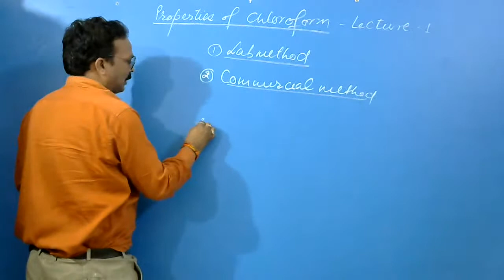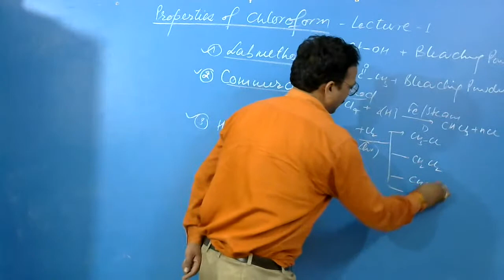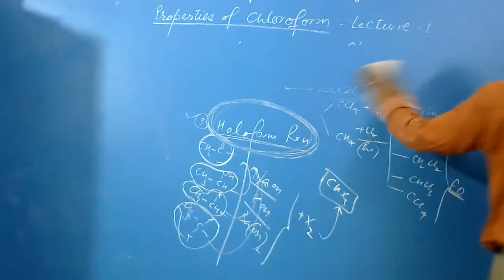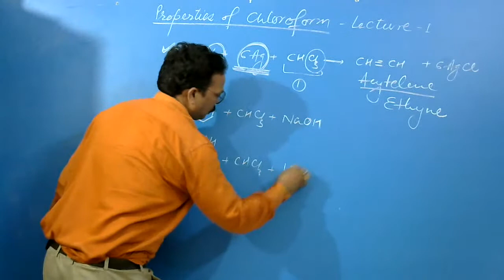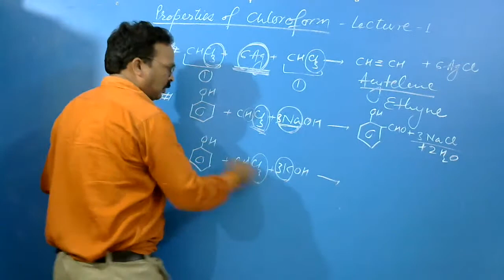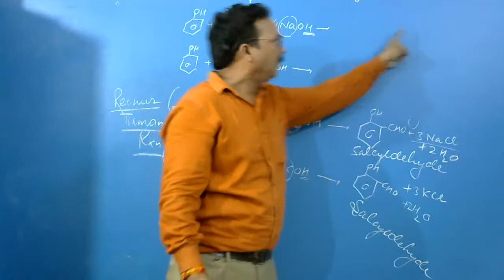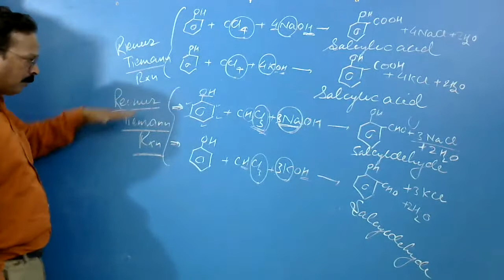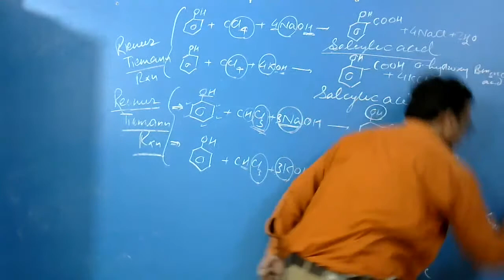Properties of Chloroform (Lecture 1) by Surendra Sir